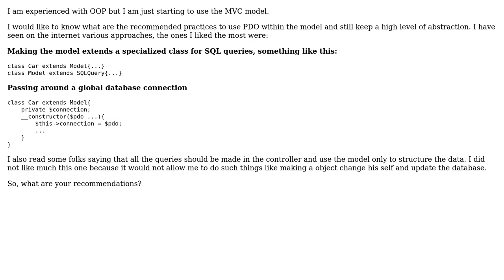Software Engineering: Recommended practices to use PDO with MVC model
With thanks & praise to God, and with thanks to the many people who have made this project possible! | Content (except music & images) licensed under CC BY-SA | Music | Images & others | With thanks to user Pierre-Antoine Guillaume user Glorfindel user Daniel Oliveira and the Stack Exchange Network Trademarks are property of their respective owners. You are responsible for your own actions.